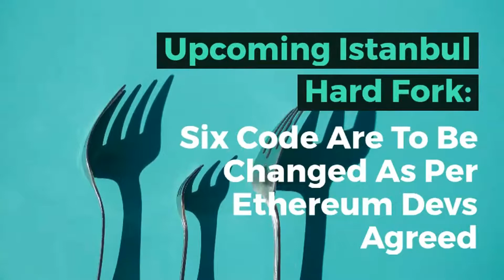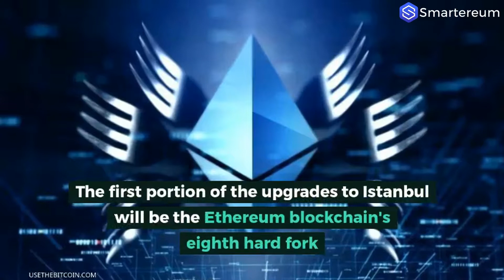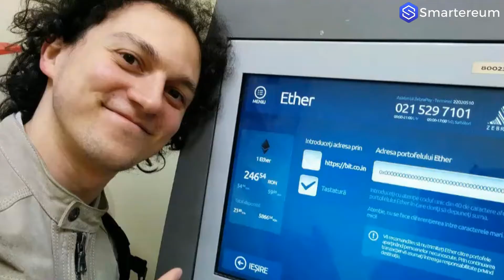Upcoming Istanbul Hard Fork: Six Code Are To Be Changed As Per Ethereum Devs Agreed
Ethereum's Istanbul hard fork will change six major codes, making it more stable for its users.